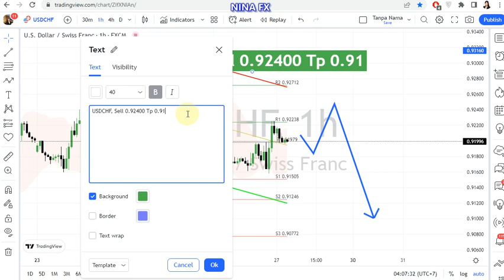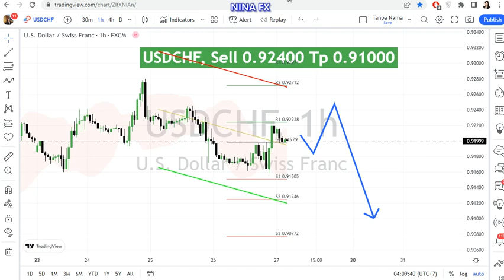USD CHF Daily Analysis for January 27, 2023 by Nina Fx